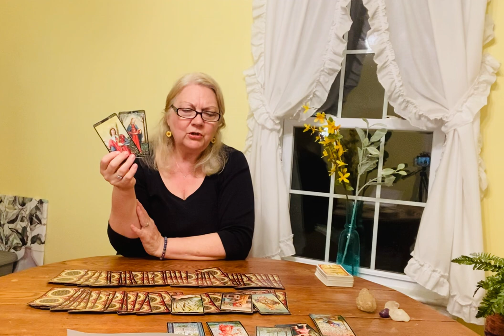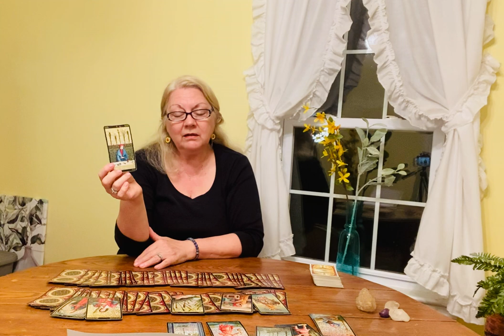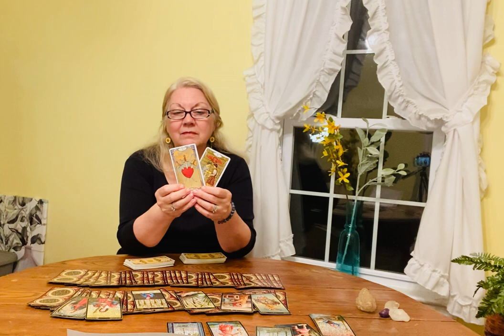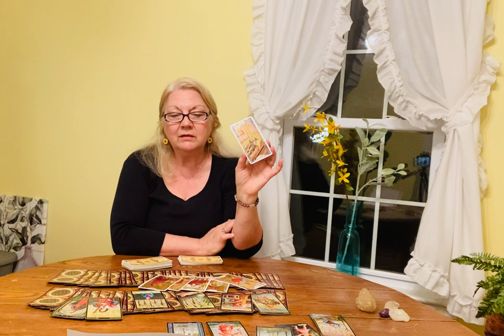LIBRA - Love or Money?! 🤔❤️?💰?You Will Be Tested.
Libra - it is a situation of commitment versus finances, love versus money, lots of decisions, and you will be tested!